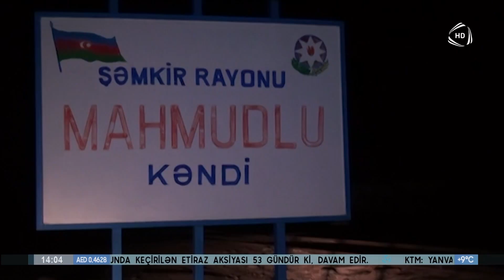72 yaşlı qadın yanaraq dünyasını dəyişib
72 yaşlı qadın yanaraq dünyasını dəyişib